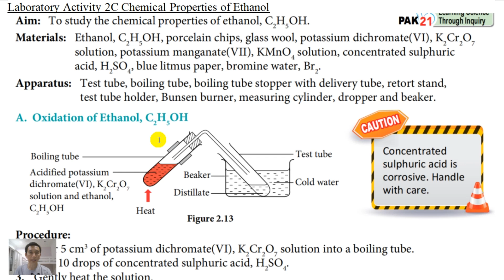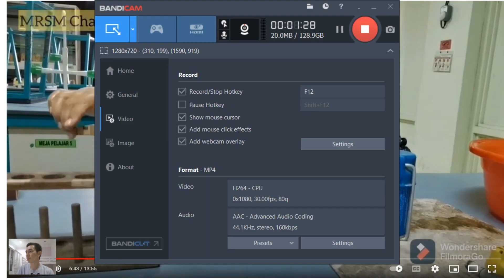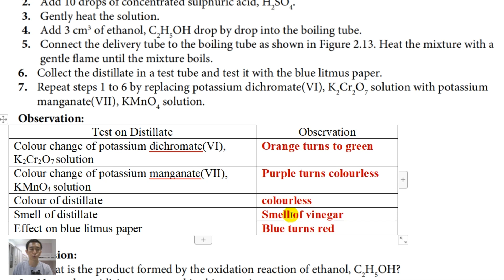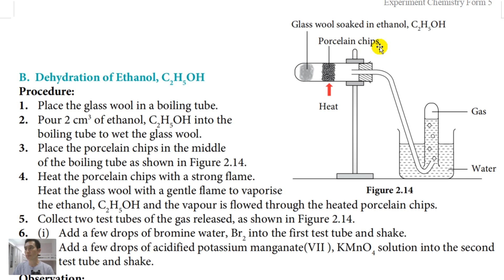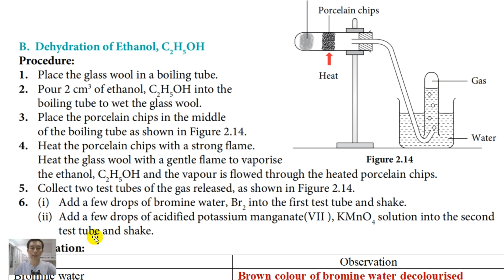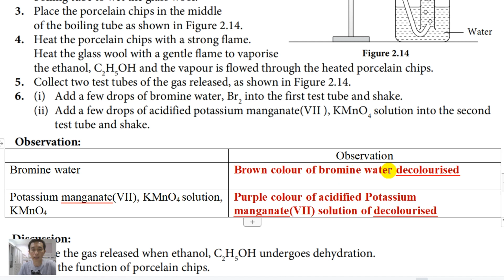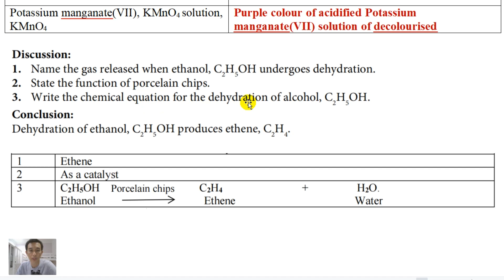华语 F5C2 2.3 Laboratory Activity 2C Chemical Properties of Ethanol